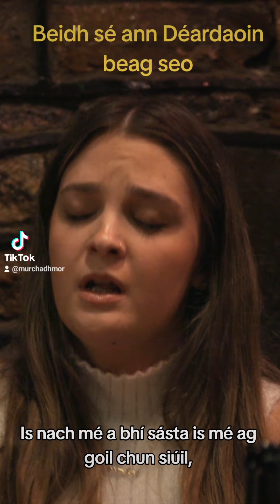Amhránaithe an Chlub, Briodys Déardaoin beag seo!